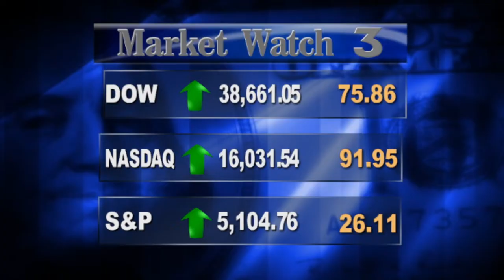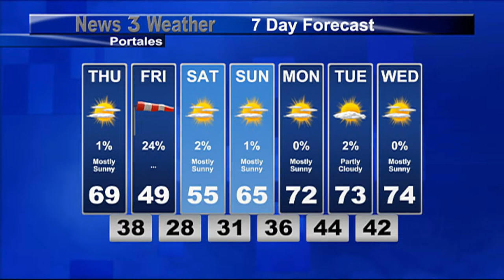News 3 New Mexico - LIVE at 5:00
Live newscast from the campus of Eastern New Mexico University. News 3 New Mexico is a Student operated newscast that Airs Live on KENW-TV Channel 3-1 & 3-2 at 5:00pm (mst) every Wednesday and Friday during the regular semesters.